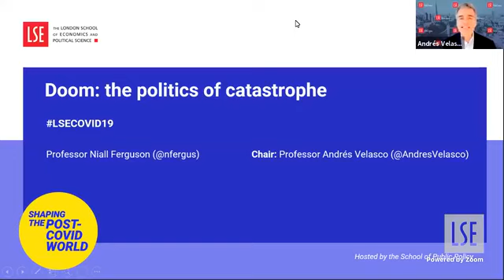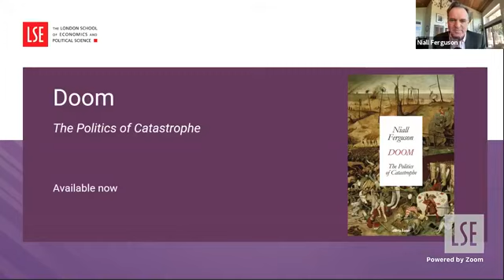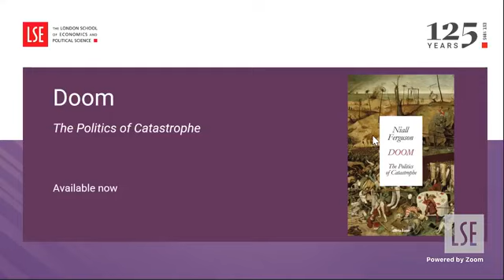Doom: the politics of catastrophe | LSE Online Event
Disasters are inherently hard to predict. But when catastrophe strikes, we ought to be better prepared than the Romans were when Vesuvius erupted or medieval Italians with the Black Death.

🟡 This event is part of our Shaping the Post-COVID World initiative

Speakers:
🔴 Professor Niall Ferguson

Chair:
🔴 Professor Andrés Velasco